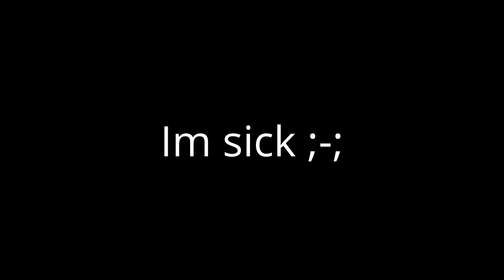hoi guys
WAKE ME UP (WAKE ME UP INSIDE) CANT WAKE UP INSIDE SAAAVVVVEEEE MEEEEEEE